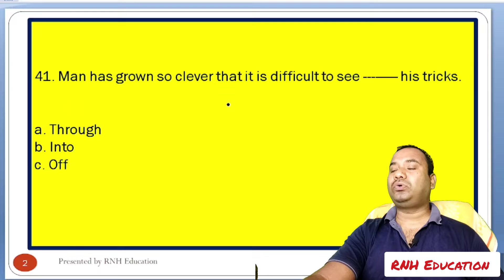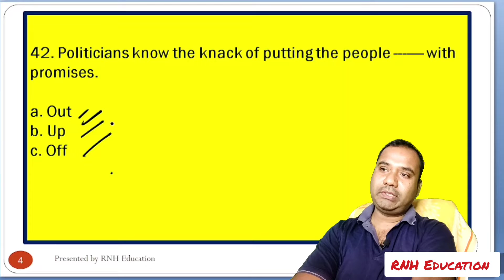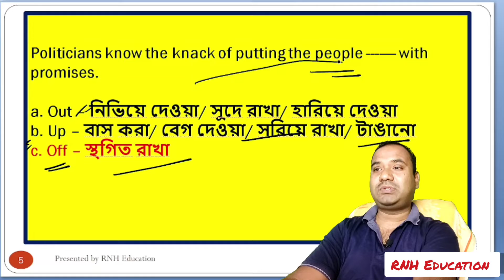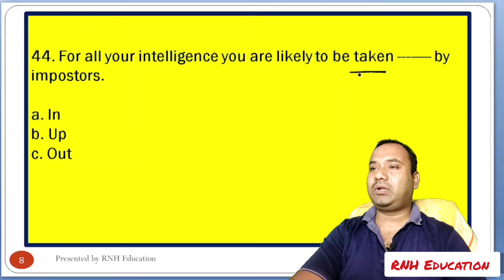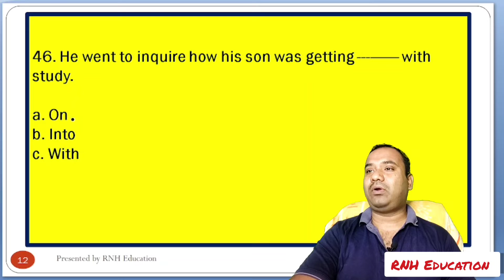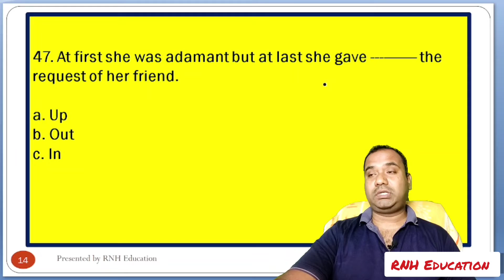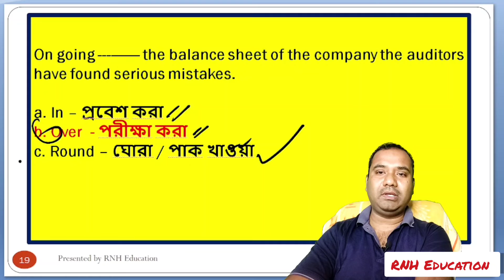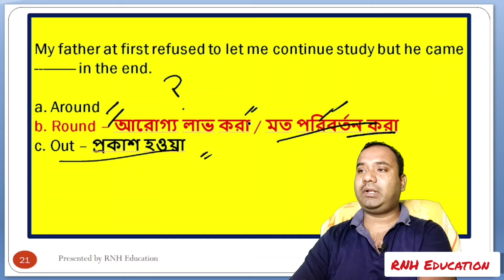TET English | Primary TET 2022 English Grammar Preparation | Phrasal Verbs Set - 5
In this video, we'll be covering the Primary TET 2022 English Grammar Preparation - Phrasal Verbs Set. This set is designed to help you develop your English grammar skills.

TET English is a website that offers preparatory materials for the Primary TET English examination. This video will guide you through the uses of the Phrasal Verbs Set, which is one of the study materials on the website. By the end of this video, you'll be able to understand and use this set of grammar rules to improve your English language skills!
Dear students,  you will find TET English  Primary TET 2022 English Grammar Preparation   Phrasal Verbs Set   5 in this video, it will definitely help you.

This channel will also help the aspirant of Miscellaneous, PSC Clerkship, WBSSC, WBPSC, SSC CGL, Railway, Banking Sector , Primary TET and many other competitive examination conducted by State Govt. or by Central Govt.

There are so many popular learning channel in India, even in West Bengal, They are really working so good. The creators are really very hard working, perhaps you are following them. It will boost my energy level to create new videos regularly. Thanking you.

Keep Practicing.